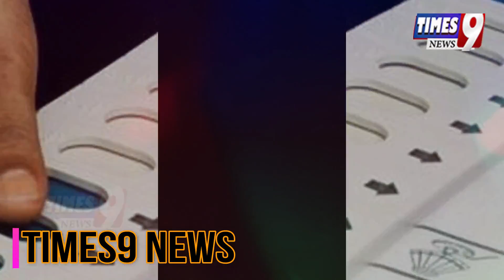Congress के लिए बड़ी खुशखबरी? Opinion Poll: MP, Rajasthan, Chhattisgarh Election | Times9 News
Congress के लिए बड़ी खुशखबरी? Opinion Poll: MP, Rajasthan, Chhattisgarh, Mizoram, Telangana Vidhan sabha Election | Times9 News